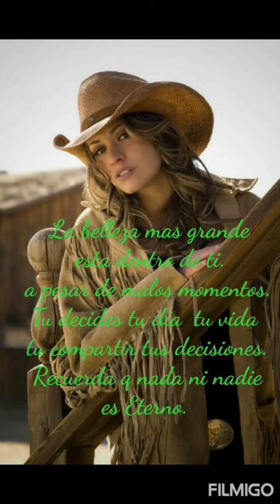Hermosa sicuaneña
Te amo sicuani cusco peru